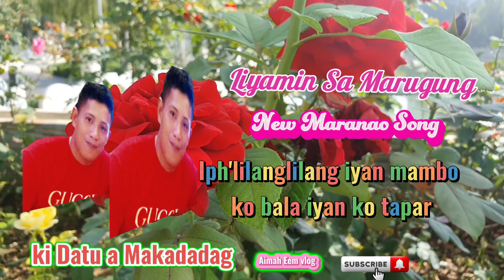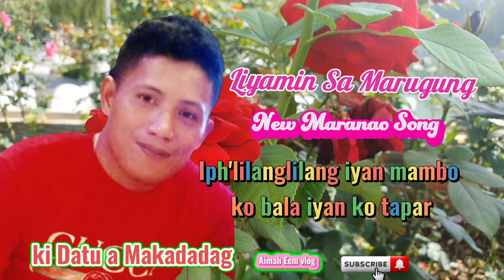Awidaakal mambo ki idol a Liyamin New Maranao Song